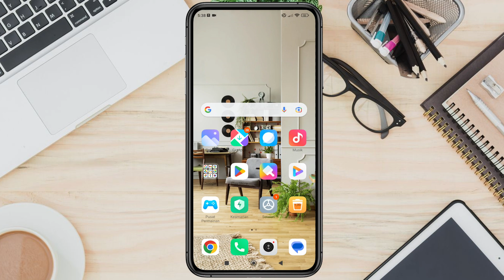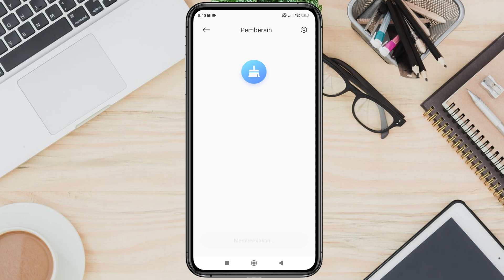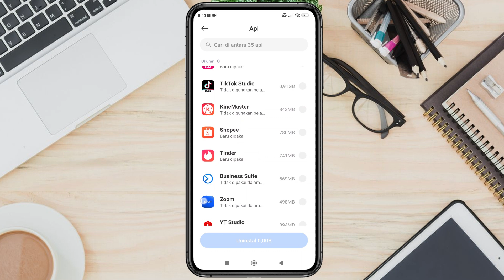Cara Meningkatkan Kecepatan HP Android Xiaomi